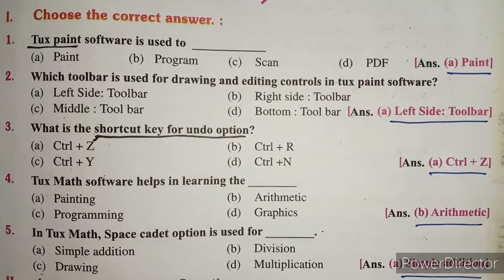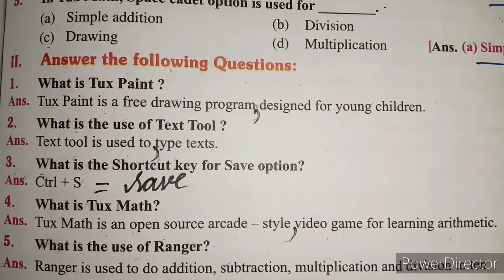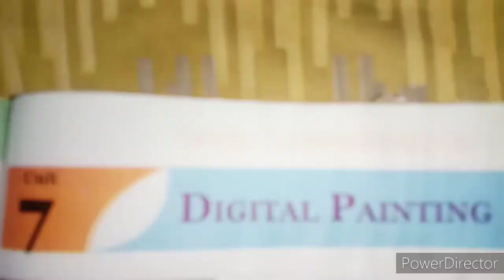8th Std Term:2 Science "Digital Painting"